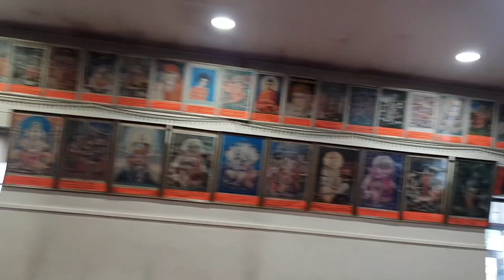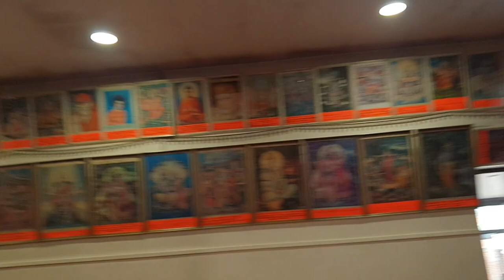इंग्लैंड का वेदिक सोसायटी हिंदू मंदिर | Vedic Society Hindu Temple Southampton, England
यह विडिओ इंग्लैंड के वेदिक सोसायटी हिंदू मंदिर के दर्शन का है | ईस मंदिर मे राधा-कृष्ण, लक्ष्मी-नारायण, राम-लक्ष्मण-सीता, हनुमान, गणेश, शिव-पार्वती, दुर्गा माता आदि देवी देवता स्थापित है |
This is a video of visit to Vedic Society Hindu Temple Southampton. This is mainly a Krishna temple. Along with Krishna and Radha there are also various other deities such as Ram, SIta, Laxman, Hanuman, Laxmi, Narayan, Ambe Maa, Shiv, Parvati and Ganesh.